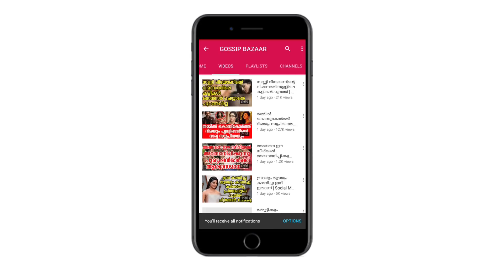നടിയുടെ അഭ്യാസം കണ്ട് അന്തംവിട്ട് നോക്കി നിൽക്കുന്ന | Husband Seeing His Wife's Play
Watch നടിയുടെ അഭ്യാസം കണ്ട് അന്തംവിട്ട് നോക്കി നിൽക്കുന്ന Husband Seeing His Wife's Play